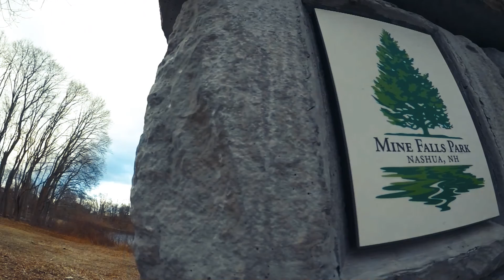GoPro Hero 5 Black // GoPro Karma Grip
Hope you enjoy!! A fun slow motion piece filmed in Mine Falls State Park in Nashua, NH. You don't necessarily have to travel to exotic places to see and enjoy all that's around you!

All footage shot with a GoPro Hero 5 Black

Song: Emmit Fenn - Blinded